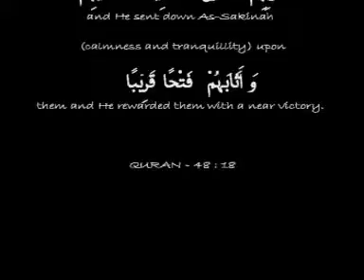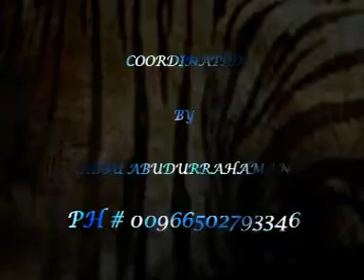Seerat Ali Bin Abi Talib Radiallahu Anhu Part 1 of 12 (By Sheikh Tauseef Ur Rehman).flv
(By Sheikh Tauseef Ur Rehman Rashidi)